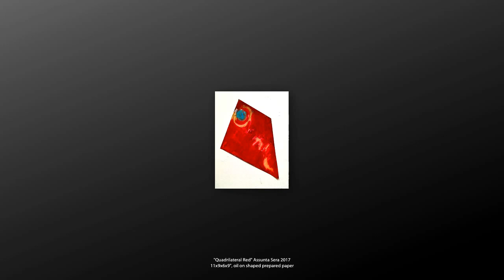FLAGS by Facebook artists for New Land